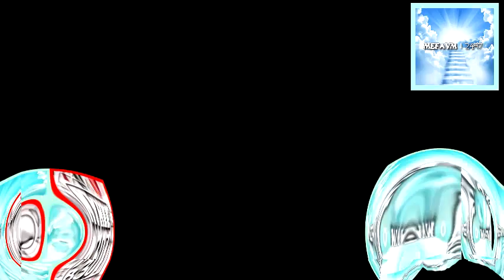KCVTTWT V2 ER3 Vs NYHEE8307 MPEE7381 TSVCTDCD2763 PF2023LE MSRTWE5372 IFEVM532 YOY668 & MCCBMLE2196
Caution: This Combo Are June 2022 Style, Which Will Be An Era

(3/25)

Who's Up For Round 4
Please @GalaxyBrazilian_749 Make A Round 4 for today or tomorrow
Then IFEVM532 Make A Round 6

and all the MEFAVM2497 Logos